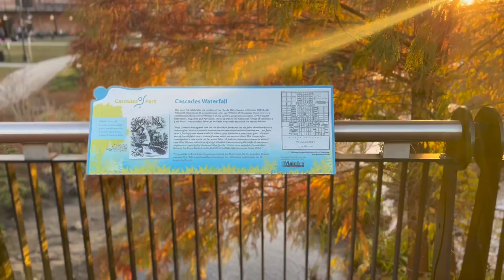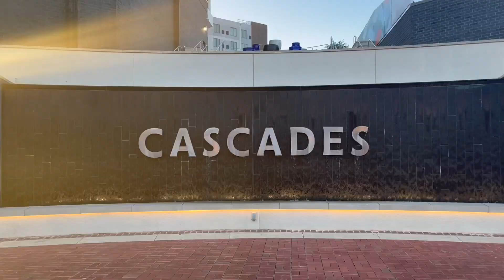don't litter literally ever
!!! LITTERING IS LITERALLY A SERIOUS ISSUE!

i know april fools passed but ima leave this here. :)

Song: Century 21 by Jones Meadow

Song: Take the Ride - Smartface

FAQ:

age: 20

grade: Junior at FSU

camera: Iphone 13

toodles, besties!